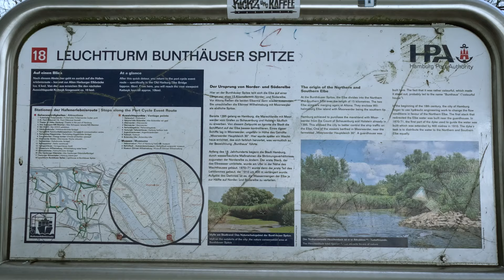Nr. 51: Coming-Home: Vom Heimkehren und Ankommen: Ein Jahr Vanlife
365 Tage Van Life: wir kehren nach Hause zurück. Vorher machen wir aber noch Halt am Zeulenrodaer Meer und verbringen dort eine Nacht, wo wir den ersten Stopp auf unserer Reise gemacht haben.

Angekommen in Hamburg testen wir unsere Heimatstadt auf ihre Van-Life Tauglichkeit, bevor wir auf einen der schönsten Campingplätze ziehen, den wir kennen: die Bunthäuser Spitze, wo Norderelbe und Süderelbe zusammen fließen.

Und dann, ja dann erreichen wir unser Zuhause und es geht ans Auspacken und Ankommen. Vielen Dank, dass Du uns auf unserer Fahrt durch 17 Länder und über 36.303 Kilometer begleitet hast. Ohne Dich wäre es nur halb so schön gewesen.

Wir sind Petra und Christoph und für ein Jahr unterwegs mit unserem Pössl Kastenwagen 2Win R. Unser Weg führt uns nach Osten über den Balkan, durch den Kaukasus und die zentralasiatischen Staaten Kasachstan, Usbekistan und Tadschikistan entlang der Seidenstraße. Jeden Sonntag berichten wir aus unserem Van Life.

Wenn Du Lust hast, dabei zu sein, Dir unsere Videos gefallen, dann freuen wir uns über Deinen Kommentar und ein "like" 👍.

Folg uns doch auch auf Instagram stöbere in unserem Blog wenn Du mehr über uns und unsere Reise wissen möchtest, oder schreib uns unter .

Liebe Grüße aus Hamburg

Petra & Christoph

UNSERE EQUIPMENT-LISTE:

Ihr habt uns immer mal wieder zu unserem Equipment befragt, zu dem wir in loser Reihenfolge in unseren Vlogs gerne Auskunft geben.
Alle Produkte sind verlinkt. Wenn Du über diesen Link bestellst, zahlst Du den gleichen Preis, unsere Reisekasse und wir allerdings können uns dann über eine kleine Provision freuen.

Petra & Christoph

CAMPING

Hocker grün Azarxis Camping Klapphocker. Tragbare und leichte Hocker zum Angeln, Wandern, für Garten und BBQ. Mit Tragetasche (Dunkelgrün).

Hocker braun Azarxis Camping Klapphocker. Tragbare und
leichte Hocker zum Angeln, Wandern, für Garten und BBQ. Mit Tragetasche (Braun).

TECHNIK

Unser WLAN-Router NETGEAR Nighthawk Mobiler WLAN Router MR1100 | tragbares Wlan für unterwegs | 4G LTE Router | bis 1 GBit/s | Hotspot für 20 Geräte

FILM & FOTO

GOPRO wasserdichte Action-Kamera mit 5,3K60 Ultra HD-Video, 27 MP Fotos, HDR, 1/1,9-Zoll-Bildsensor, Live-Streaming, Webcam, Stabilisierung

DJI MIC Lavalier-Funkmikrofon. 2 Sender + 1 Empfänger + Ladeschale, 250 m Reichweite, 15 Stunden Akkulaufzeit, Geräusch­unterdrückung

NIKON Z6II Spiegellose Vollformat-Kamera. 24,5 MP, 14 Bilder pro Sekunde, Hybrid-AF, 2 EXPEED-Prozessoren, doppeltes Speicherkartenfach, 4K UHD Video mit 10-Bit-HDMI-Ausgabe

NIKON Nikkor Z 24-70 Objektiv 24-70 mm 1:2,8 S

DJI Osmo 6

Gimbal-Stabilisator für Smartphones, 3-Achsen-Handy-Gimbal, integrierter Verlängerungsstab, Objektverfolgung, tragbar und faltbar